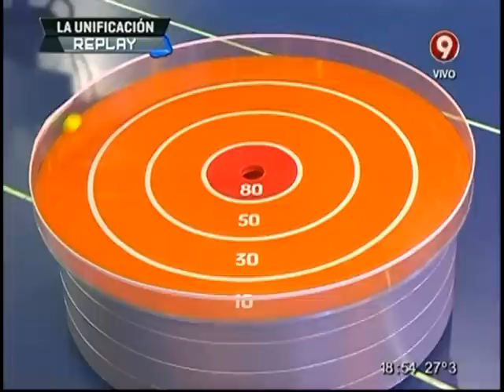"Desafío desempate" (12-12-14)